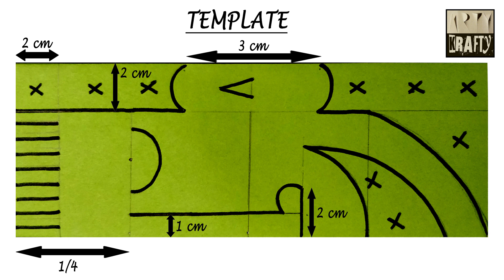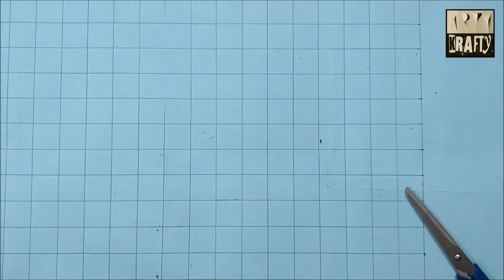MASK DESIGN: VERY EASY STEPS TO CREATE BORDER FOR BULLETIN BOARD IN SCHOOL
It's a video for the school teachers & students to decorate their respective Soft Boards or Bulletin Boards.